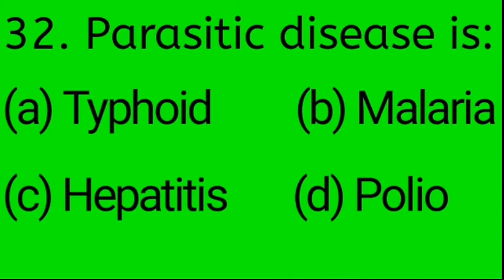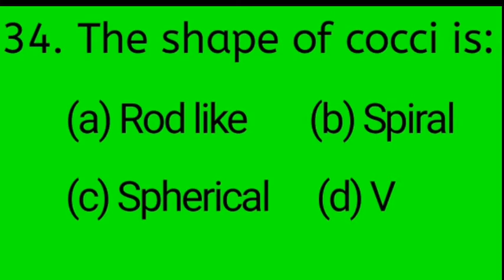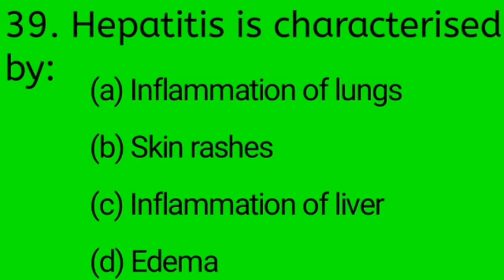Pharmacist mcq 31 to 40||NHM,NDMC,ESIC all medical questions with answer,latest pharmacy questions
Pharmacist mcq question,
Pharmacist mcq with answers